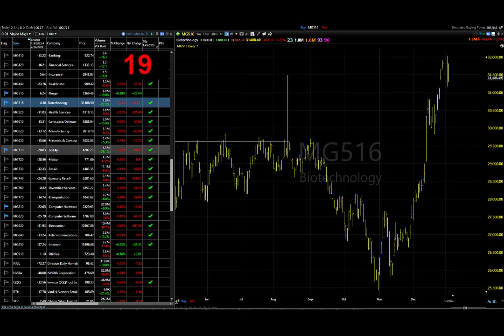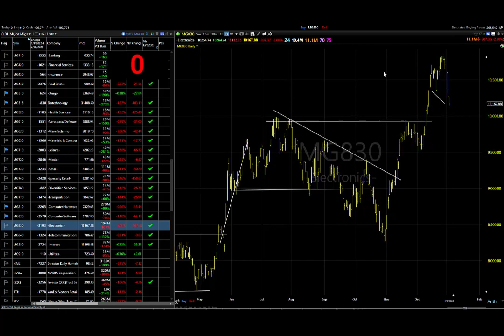01/04/23 Dave Landry's Market In A Minute-Continue To Look To Reload